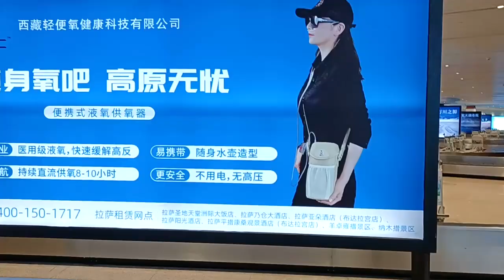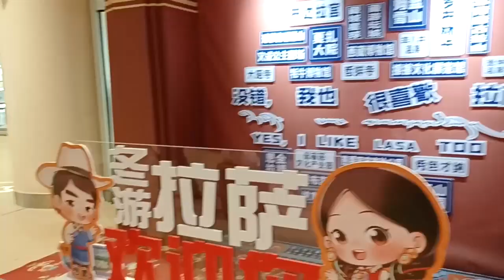Νέο αεροδρόμιο στην Λάσα 拉萨市, 3600 υψόμετρο, Θιβέτ 西藏自治区, Ιμαλάια, ταξίδι στην Κίνα, Απρίλιος 2024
Ωραία πόλη με ιστορία. Η εντύπωση μου ήταν ότι όμως δεν αξίζει να πάει κανείς. Χρειάζεται πολύ χρόνο και πολλά χρήματα για να πας. Μπορείς να βρεις θιβετιανές πόλεις χωριά κι αλλού στην Κίνα εκτός Θιβέτ πχ στην πόλη πόλη Σανγκρί Λα στην επαρχία Γιουνάν ή στο βουνό Σικουνιάνκ.
Επίσης αρνητικό στο Θιβέτ (κάτι που δεν υπάρχει στην υπόλοιπη Κίνα και στις άλλες θιβετιανές πόλεις στην Κίνα εκτός Θιβέτ)  είναι ότι έχει πολύ βρωμιά, έχει άπειρους ζητιάνους που κυρίως είναι μοναχοί.
Κυρίως όμως στην Λάσα επικρατεί ενα εκρηκτικό κλίμα. Υπάρχει έντονη ακραία αντιπάθεια προς την Κίνα. Λένε ότι δεν μιλάνε κινέζικα (κάτι που δεν ισχύει βεβαια) κι οτι δεν είναι Κίνα. Βέβαια αυτά τα λένε σε δυτικούς τουρίστες μόνο. Φανατικοί, θρησκόληπτοι, σκοταδιστες. Μιλάνε αγγλικά κάτι που δύσκολα το συναντας στην υπόλοιπη Κίνα. Για να μην ξεφύγει εντελώς η κατάσταση με το μίσος για την Κίνα και την προπαγάνδα των δυτικών μέσω τουρισμού υπάρχουν μέσα στην πόλη συνεχή μπλόκα (όπως στα αεροδρόμια με ελεγχο ταυτοτητων και αποσκευών) και δεν μπορείς να περάσεις ελεύθερα από τον ένα δρόμο στον άλλο. Επίσης έντονη στρατιωτική παρουσία στο αεροδρόμιο. Ακόμη για να να πας για τουρισμό στο Θιβέτ για τους μη κινέζους πρέπει να βγάλεις ειδική άδεια και γενικά σου επιτρέπουν να πας στο Θιβέτ μονο από τον Απρίλιο και μετά και μόνο με ταξιωδιτικό γραφέιο. Ένας ξένος τουρίστας δεν μπορεί  να πάει μετά την ξενάγηση μονος του σε ένα μοναστήρι. Η κατάσταση ειναι εκρηκτική και θυμίζει Γιουγκοσλαβία.

Λάσα 拉萨市
Θιβέτ 西藏自治区
Ιμαλάια
Κίνα